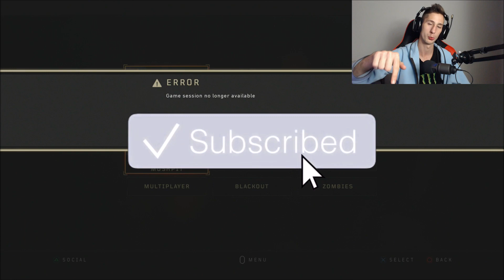PS4 PARTY CHATS!?